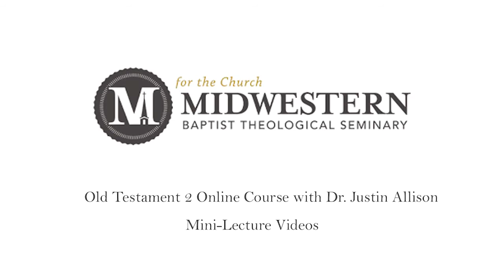Mini-Lecture 6 for OT2 at MBTS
Mini Lecture for Module 6